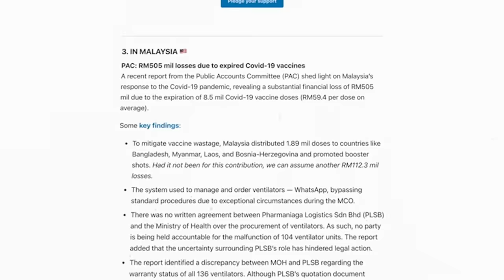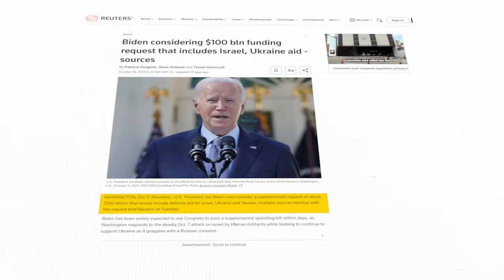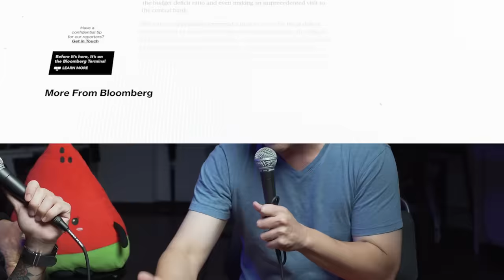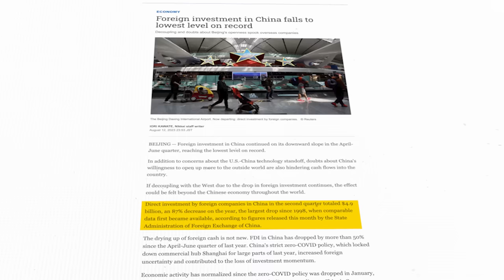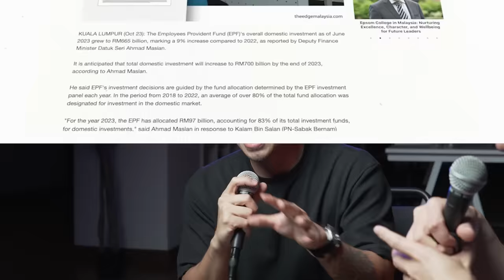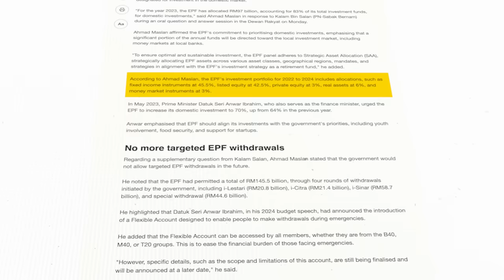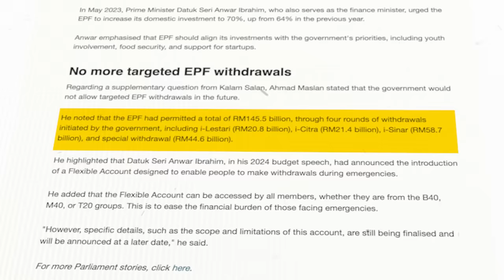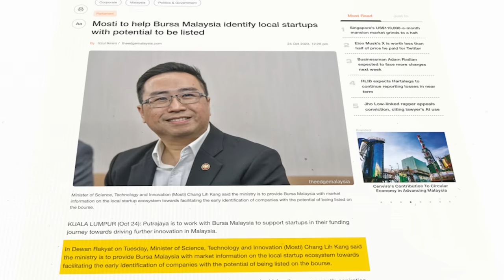US: 20bil debt a day… | EPF Investment Increment - Weekly Round Up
Welcome back to our Weekly Round Up! In this weeks episode, we dive into discussing the latest developments in the US national debt, China Fiscal Deficit, EPF investment & more!

Timestamp:
0:00 - Introduction
0:26 - US Debt
5:01 - China
8:23 - EPF
14:13 - AA
19:02 - SME

【STOCK MARKET】

【CRYPTOCURRENCY】

Code: mmtv1

code: MMTV1

【UNIT TRUST】
Invest in Unit Trust Malaysia
// Low Fees

【OTHERS】